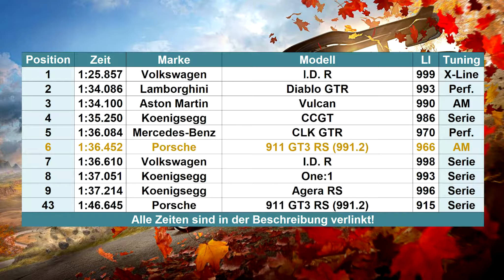Forza Horizon 4 | #266 | Andi Motorsport´s erster Porsche!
Wenn man an "Performance" denkt, kommt man an Porsche eigentlich nicht vorbei. Der GT3 RS ist an sich bereits ein Rennwagen für die Straße, doch Andi Motorsport hat ihn noch einmal extremer gemacht!